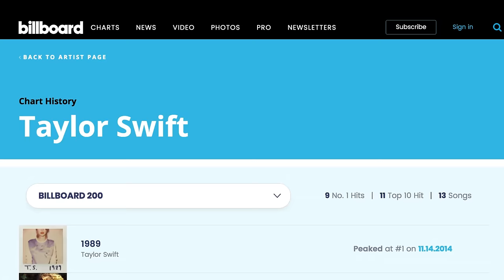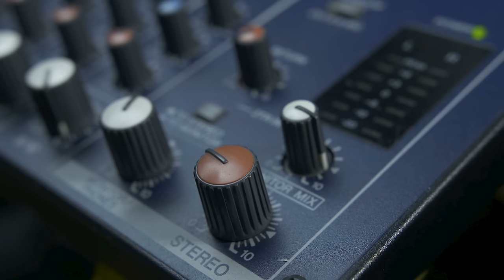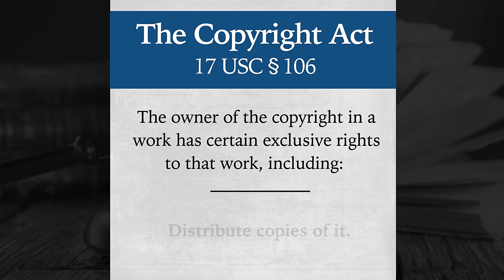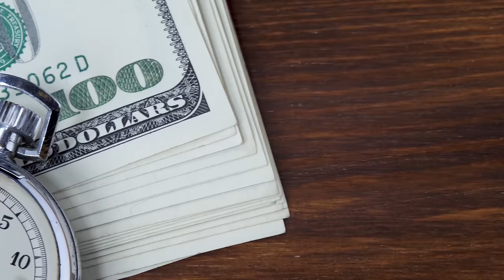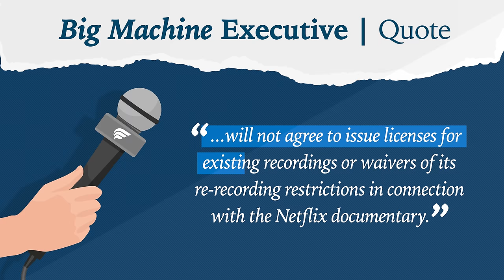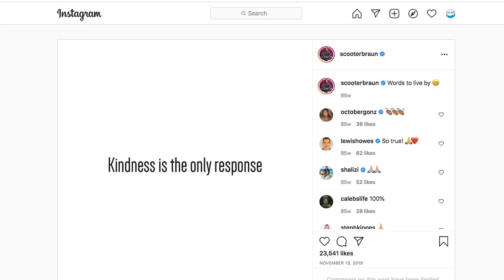How Taylor Swift (Legally) Changed Music Forever ft. Rick Beato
Warning: Contains Taylor Swift Puns.